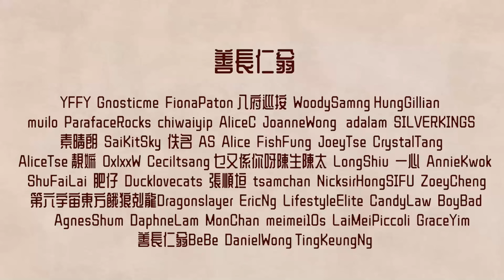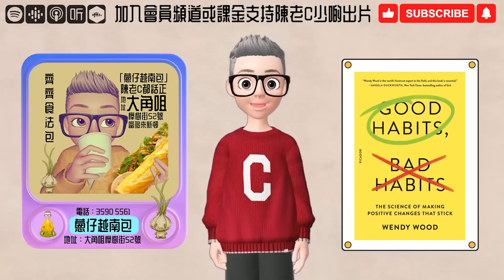Ep766.好習慣養成手冊《習慣心理學》丨Wendy Wood丨廣東話丨陳老C